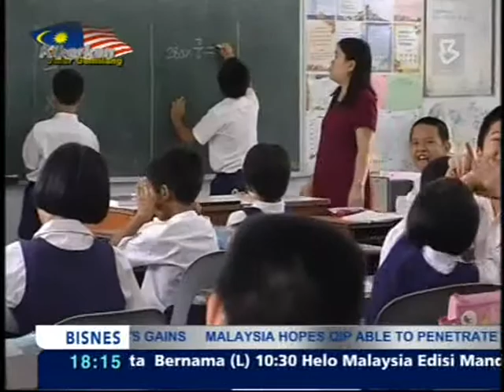05-09-2013-Administrative Assistants to be Appointed in Schools